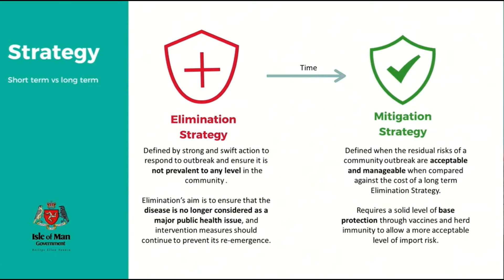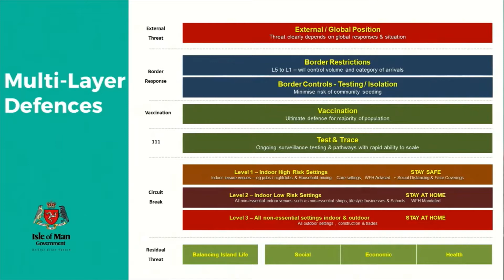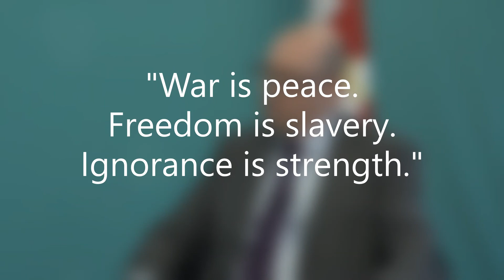The plan 2 0